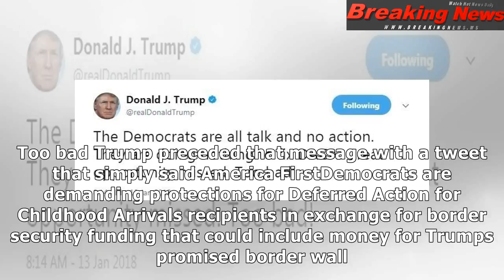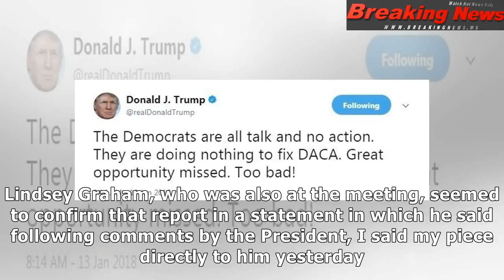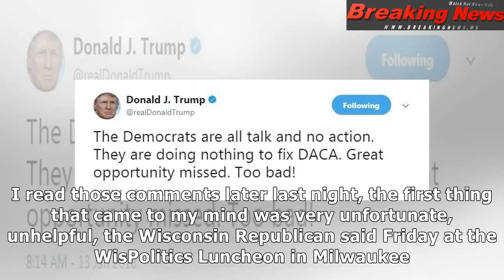Trump tweets about daca amid 'shithole' controversy